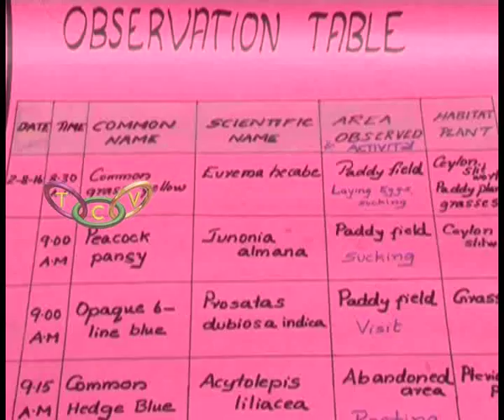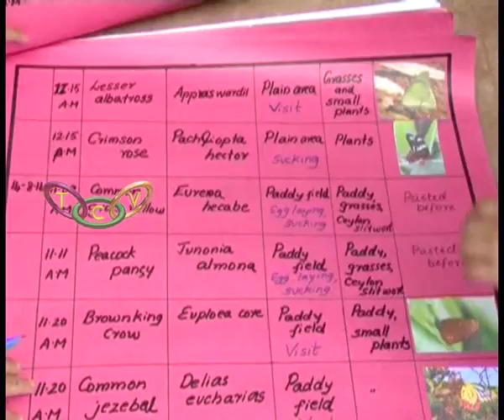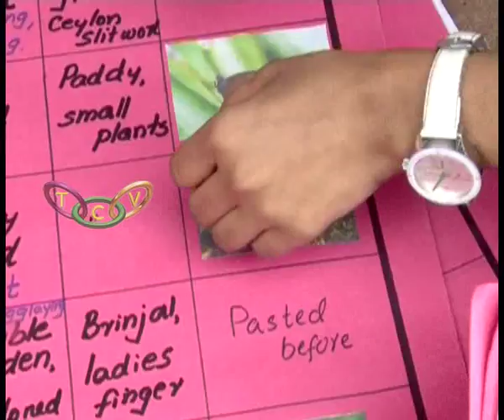Butterfly Story Matam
മറ്റം സെന്റ് ഫ്രാന്‍സിസ് ഹയര്‍ സെക്കണ്ടറി സ്‌കൂള്‍ വിദ്യാര്‍ത്ഥികള്‍ കുന്നംകുളം വിദ്യഭ്യാസ ഉപജില്ലാ സ്‌കൂള്‍ ശാസ്‌ത്രോത്സവത്തില്‍ ഒന്നാംസ്ഥാനം ലഭിച്ച ഗവേഷണ പ്രൊജക്റ്റ്, വേര്‍പിരിഞ്ഞ ഒരു അധ്യാപകനുള്ള ഗുരുദക്ഷിണ കൂടിയായിരുന്നു. വിദ്യാര്‍ത്ഥികളില്‍ ശാസ്ത്രാവബോധത്തിന്റെ വിത്തു പാകിയ സാജു കെ.മാത്യുവെന്ന അധ്യാപകനുള്ള സ്മരണാഞ്ജലി കൂടിയായിട്ടാണ് ഇവര്‍ ഗവേഷണ പ്രൊജക്റ്റ് അവതരിപ്പിച്ചത്.